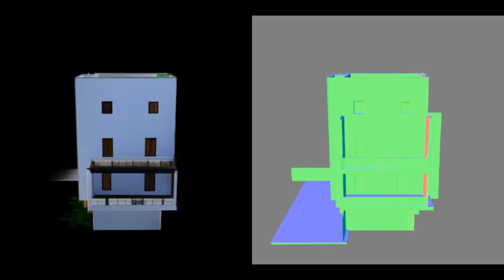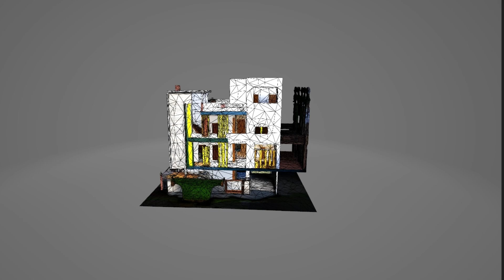Image-to-3D Made Easy: Trellis on Hugging Face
I’ll guide you through the process, from uploading images to generating realistic 3D assets. Whether you’re a designer, developer, or 3D enthusiast, this tutorial will show you how to leverage AI-powered tools for seamless 3D model creation. Perfect for gaming, VR, and creative projects—let’s bring your images to life in 3D!